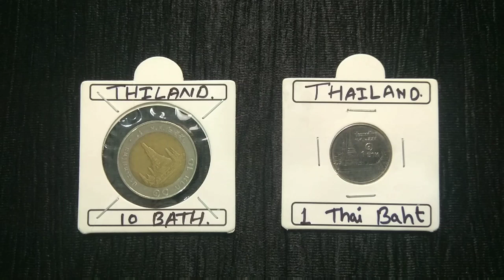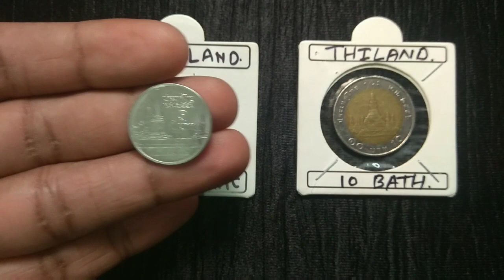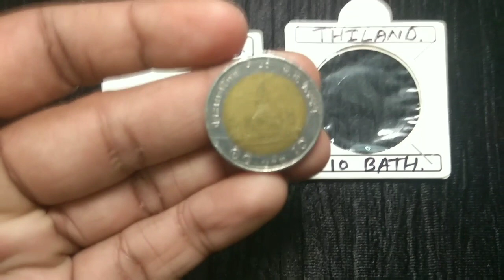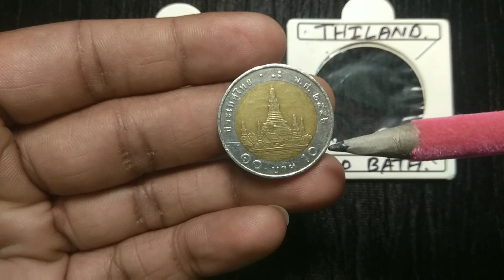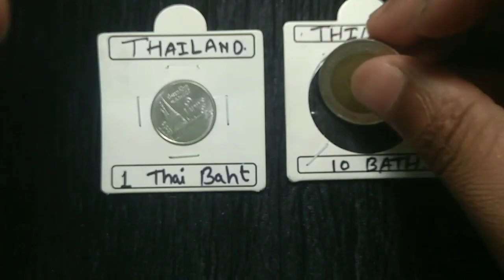#45 Temple on Thailand 1 baht and 10 baht value(मंदिर का फोटो सिक्के पर क्यों हे जाने राज़ !)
Features

CountryThailand KingBhumibol Adulyadej (Rama IX) (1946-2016)TypeStandard circulation coinYears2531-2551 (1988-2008)CalendarThaiValue10 Baht
10 THB = 23 INRCurrencyBaht (1897-date)CompositionBimetallic: aluminium-bronze centre in copper-nickel ringWeight8.5 gDiameter26 mmThickness2 mmShapeRound

Obverse

Bust of King Rama IX facing left within circle

Lettering: ภูมิพลอดุลยเดช รัชกาลที่ ๙

Translation: Bhumibol Adulyadej Rama IX

Reverse

Arun Temple (Temple of the Dawn), Bangkok

Lettering:
ประเทศไทย ⠂⠴ พ.ศ.๒๕๔๕
๑๐ บาท 10

Translation:
Thailand 10 BE2545
10 Baht 10

Edge

Segmented reeding